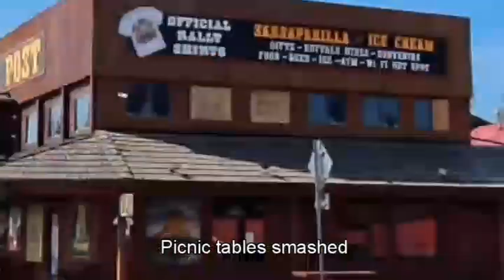Unbelievable destruction at Devils Tower KOA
Witness the unbelievable destruction caused by a supercell storm at Devils Tower KOA. 80 mph winds and golf ball-sized hail severely damaged the campground. On 8/19/2024 a super cell passed through the Devils Tower WY KOA. Many RV's were damaged with windows blown out and exterior damaged. The teepee village was severely damaged. Luckily there were no injuries. We arrived two days after the storm and cleanup was still underway.